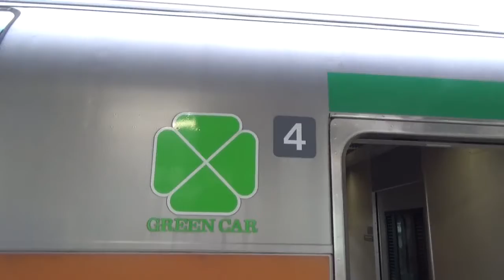E231系グリーン車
E231系のグリーン車車内紹介